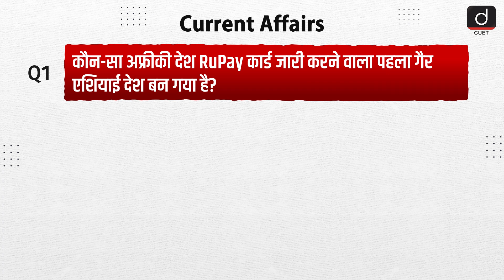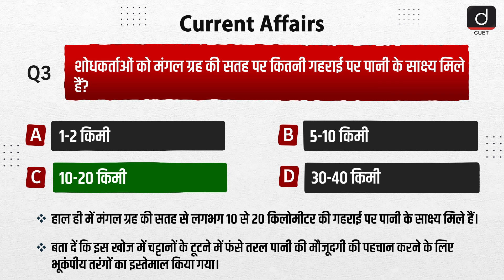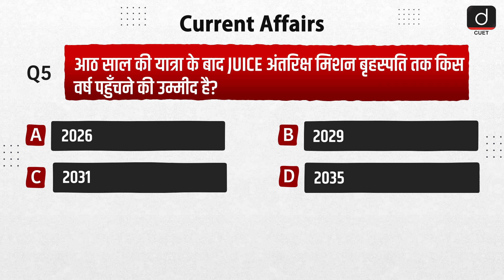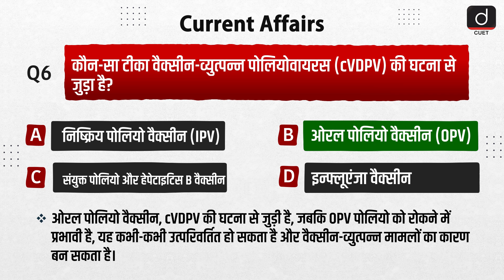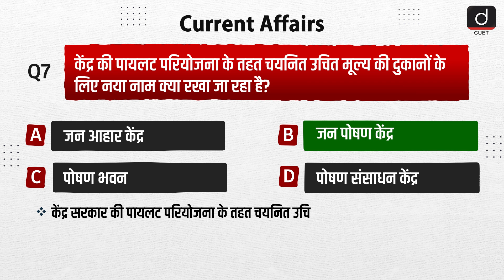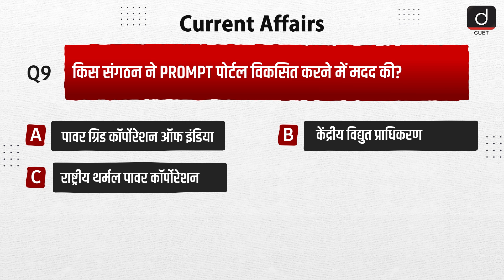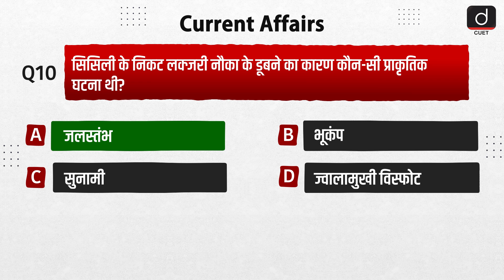CUET 2025 | Current Affairs | Episode 23 | MCQ Test | Drishti CUET Hindi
Preparing for CUET 2025? Join us on your journey of clearing the exam through the pratice of all the important current affairs. In these videos we will practice all the relevant current affairs along with the expalantion which are important for you exam.